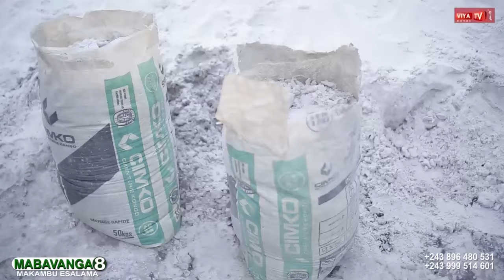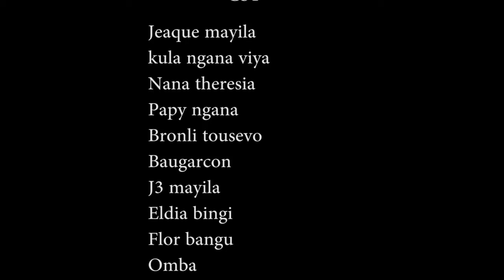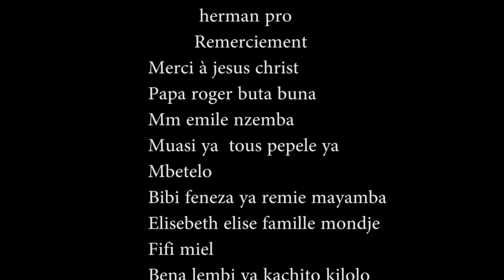MABAVANGA| EP 8 Nouveau Film de Viya Queen | VIYA TV MONDE